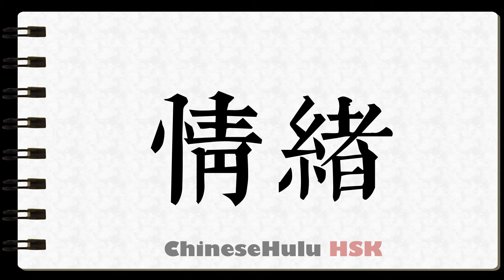How to Write emotion in HSK Chinese 3